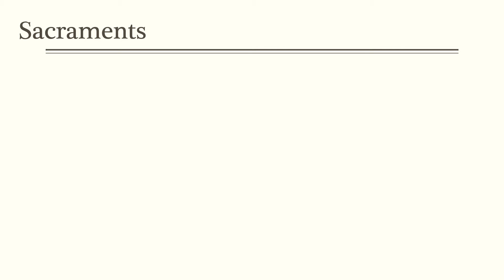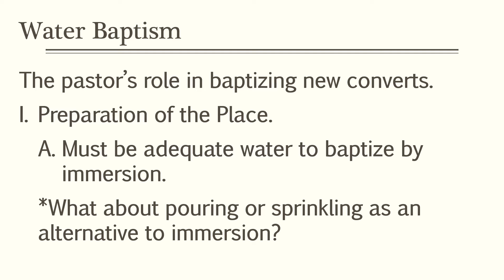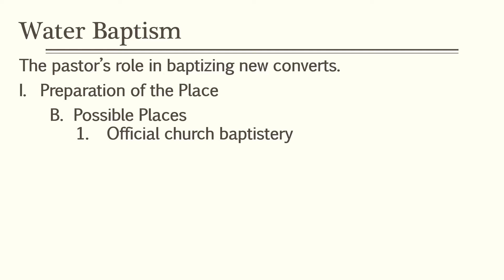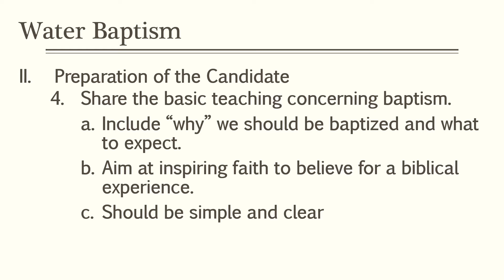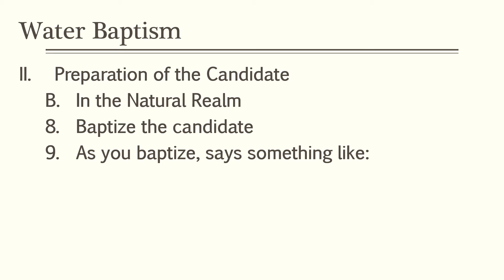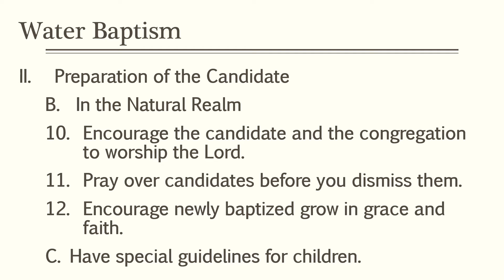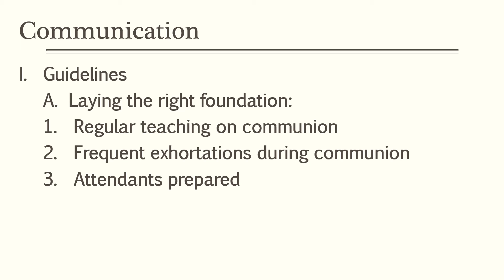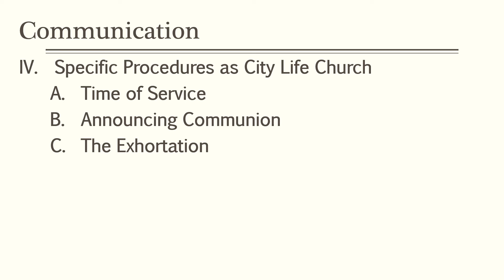Week 8 PSMN511 Baptism and Eucharist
A practical lesson on the roles and responsibilities of pastors relative to the sacraments of water baptism and communio.